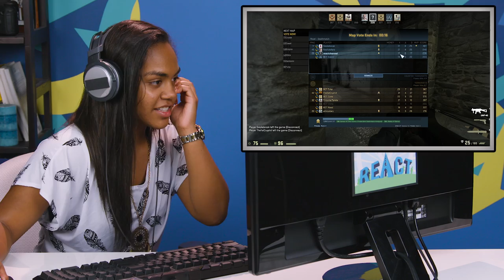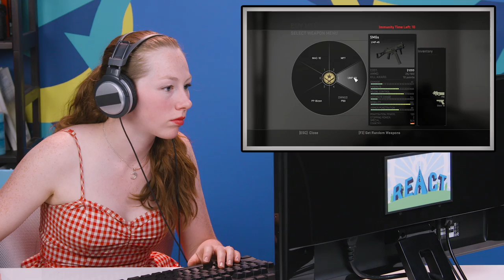CS:GO - Counter Strike: Global Offensive (Teens React: Gaming)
This episode features the following Reactors:
Alicia
Ethan

Associate Producer -  Derek Wells & Megan Lutz & Katie Harper & Zach Cieszynski
Production Assistant - James Roderique & Ethan Weiser & Kenira Moore &
Taylor Kissin
Editor - Dan Seibert
Assistant Editor - Andrea Winslow

React Gaming #122 - COUNTER-STRIKE: GLOBAL OFFENSIVE (Teens React: Gaming)